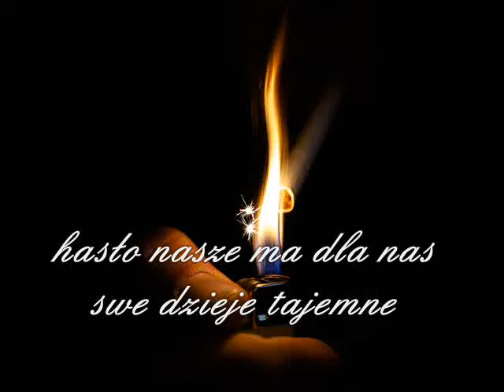haslo nasze ma dla nas dzieje tajemne________--